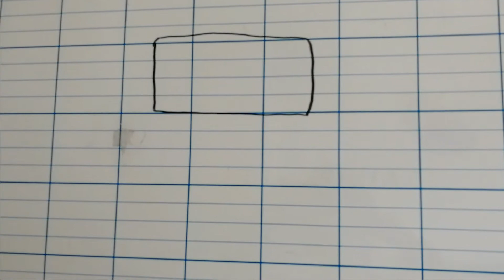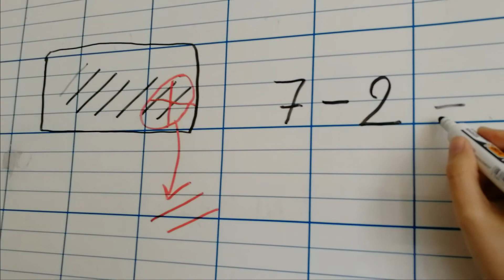Résoudre un problème soustractif (1)